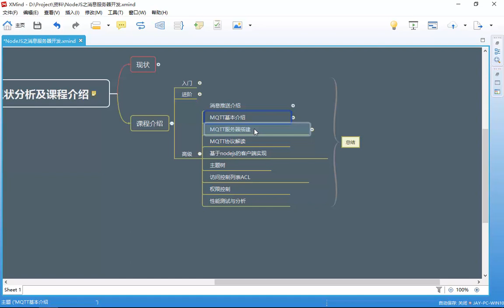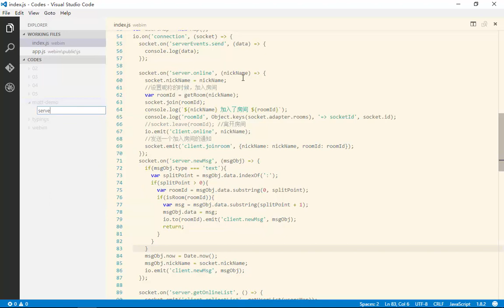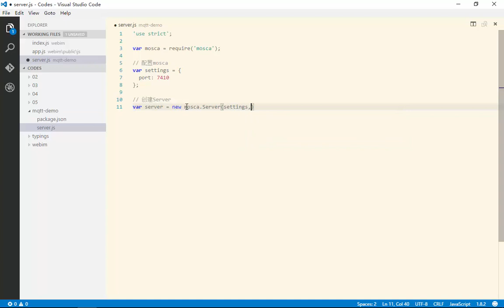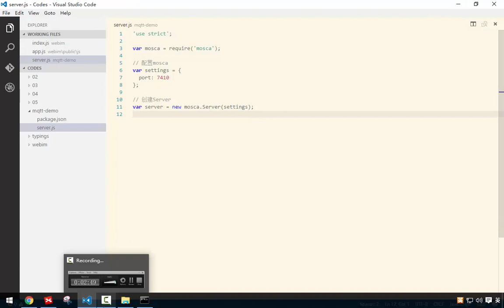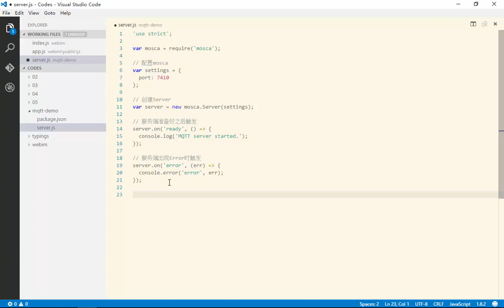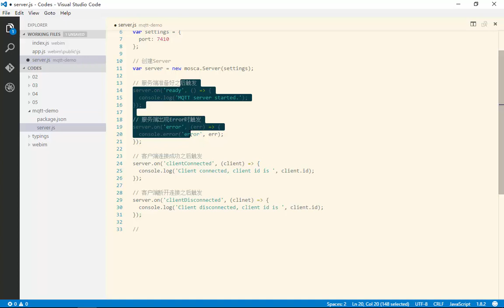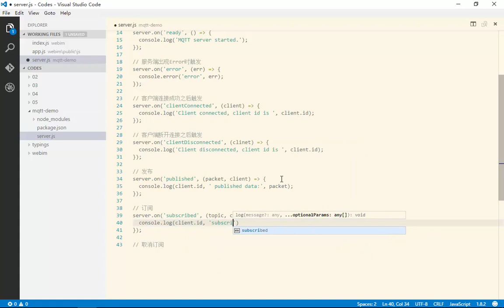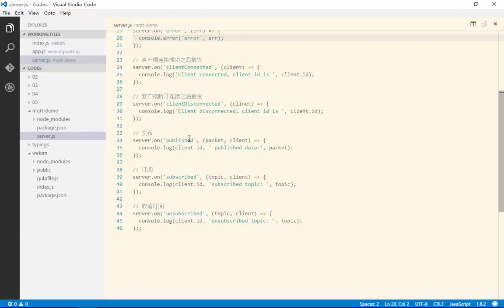Nodejs之消息服务器开发 22 22 MQTT服务器搭建